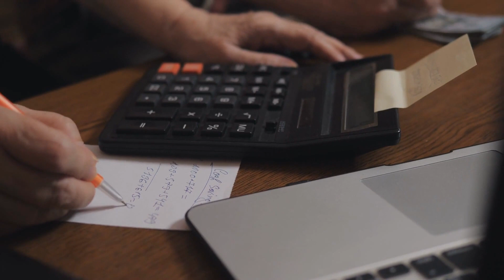Parliament approves end of 'triple lock' policy for the elderly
MPs have voted to abolish the state pension triple lock. The policy sets a minimum increase in the state pension each year of whichever is higher: earnings growth, inflation or 2.5%. According to a government minister, it was “not possible” to calculate an average earnings figure that took out pandemic factors. State pensioners will be £400 a year worse off.

Martin Bamford is an award-winning Chartered Financial Planner, Fellow of the Personal Finance Society and Director of Client Education at Informed Choice. He’s author of three bestselling personal finance books and co-author of Harriman’s New Book of Investing Rules.

***My Websites

***Informed Choice Radio Podcast***

***My Books***

This video is for information and entertainment only. Nothing on this channel constitutes financial advice. Please do not make any decisions based on the contents of my videos; seek professional independent financial advice first!

The value of investments can go down as well as up. Past performance is not indicative of future returns.